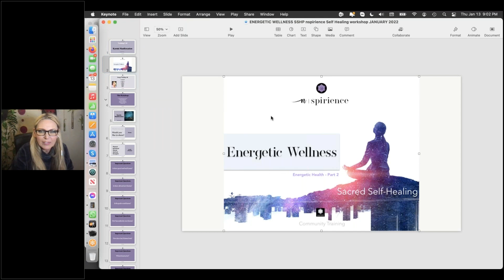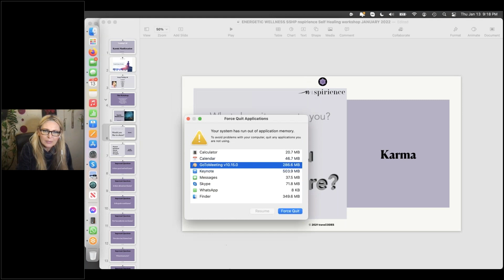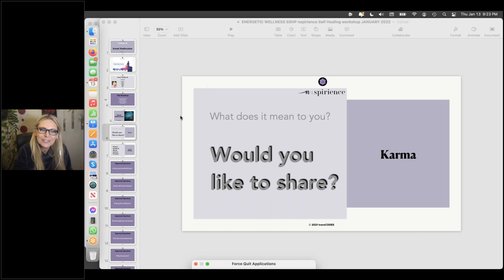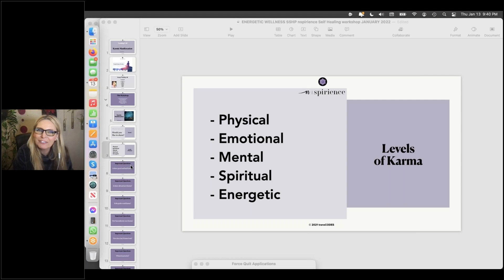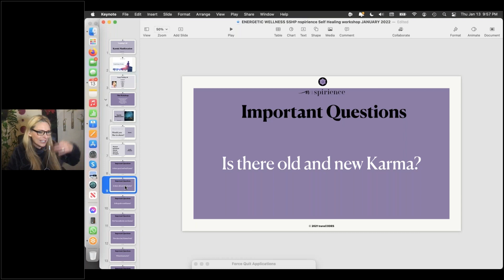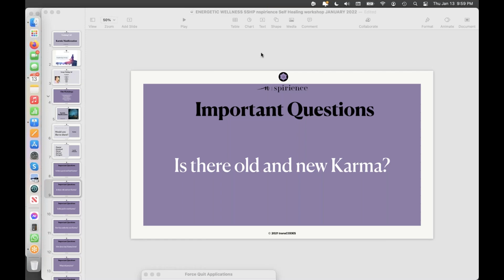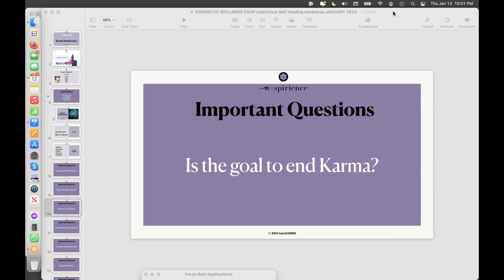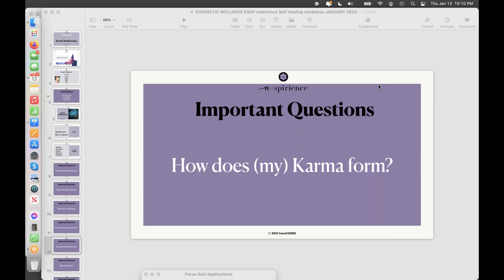MANIFESTING DESTINY Sacred Self-Healing Workshop with Jona Bryndis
Part 1/3 - Karmic Manifestation Series

Personal Energy Coaching
Energy Healing & Training Sessions
Etheric Training & Visioning - n|eryCourse
Sacred Self-Healing - 24 STEPS INTO TRUTH
Heart-Warrior - Self-Mastery Bootcamp
Relationship Skills - Love INTEGRITY

Skype Thread for ONGOING SHARING CURRENT ENERGIES